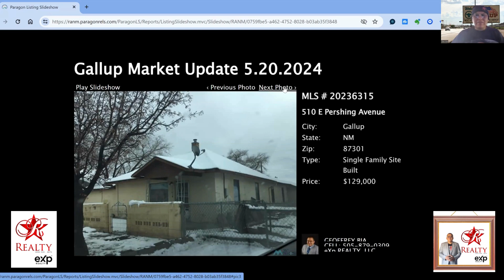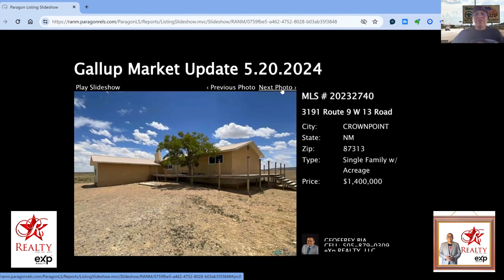GALLUP MARKET UPDATE /520/2024